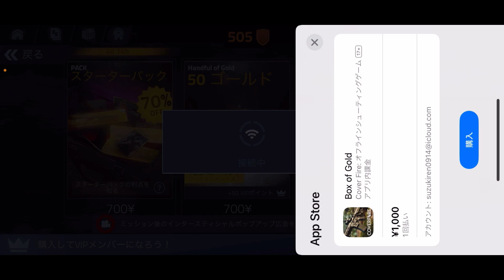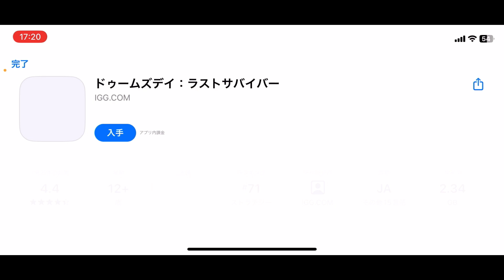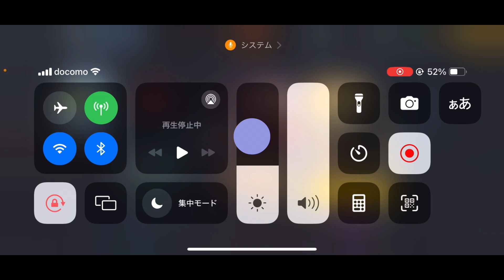コンバットファイアー Part1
多分声入ってるはずだけど